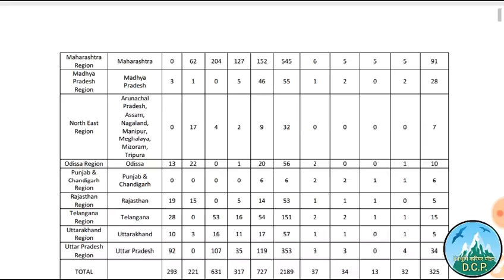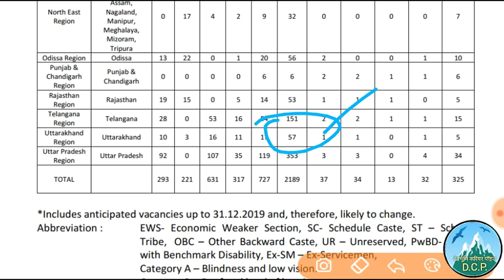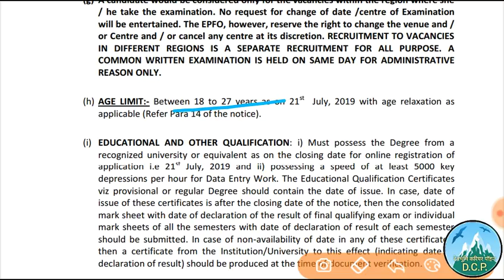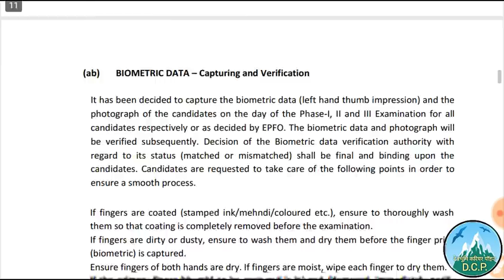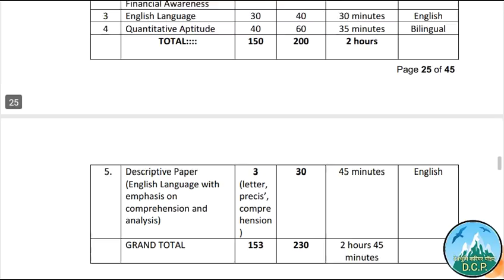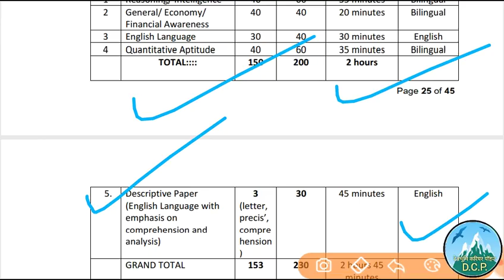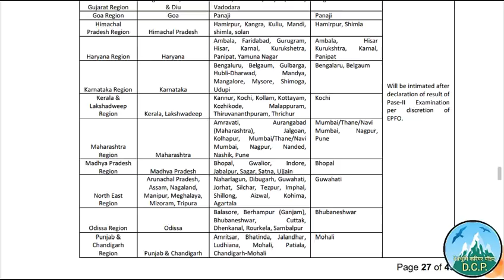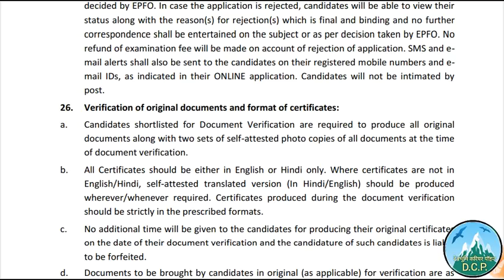EPFOJOBS2019,EPFO SECURITY ASSISTANT RECRUITMENT2019,EPFO LATEST JOBS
Follow our Website for best blogs 👇🏻👇🏻👇🏻